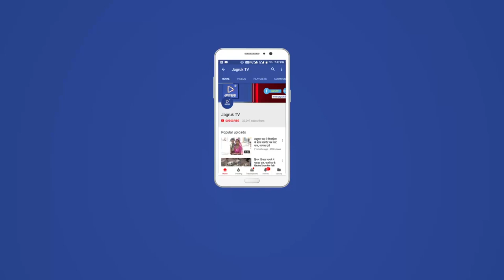JAGRUK TV : जोधपुर : रूट मार्च से दिया भयमुक्त मतदान करने का संदेश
रूट मार्च से दिया भयमुक्त मतदान करने का संदेश
पुलिस व अन्य सुरक्षा एजेंसियों ने किया नागौरी गेट थाना क्षेत्र में रूट मार्च
जोधपुर। अगले माह होने वाले विधानसभा चुनाव में भयमुक्त मतदान करने के लिए पुलिस व अन्य सुरक्षा एजेंसियों के संयुक्त तत्वावधान में रविवार को महानगर के नागौरी गेट थाना क्षेत्र में रूट मार्च किया गया। रूट मार्च विभिन्न इलाकों में किया गया।
प्रदेश में अगले माह सात तारीख को विधानसभा चुनाव के लिए मतदान होना है।